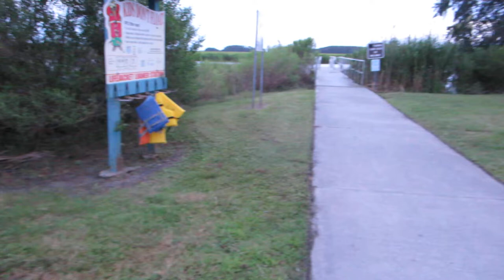Insects calling, Bell's Landing, Savannah, GA